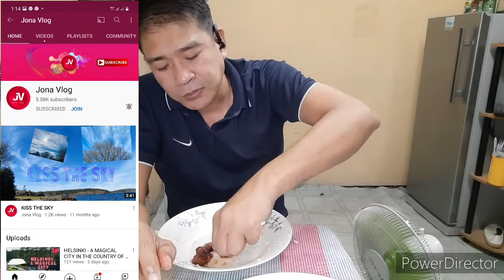Buhay driver # Buhay lansangan KAIN TAYU streetfood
Buhay driver Buhay lansangan
KAIN TAYU streetfood sarapppp,

Good Vibes by MBB 3.0